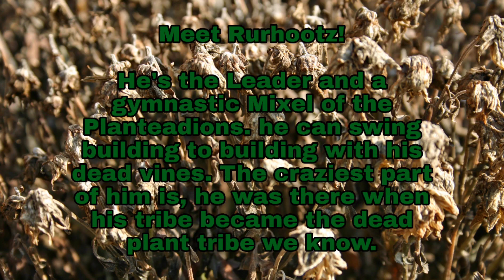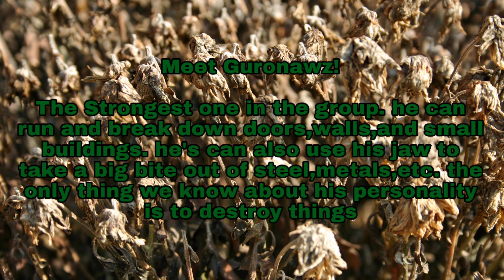Meet The Planteadions! (Dead Plant Tribe)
You seen so many plant tribes but you never seen the mysterious this plant tribe that have been dead for years but now they return to take their revenge against the mixels! but the important question of them you are probably asking is why? we don't know,and we will soon find out soon -Mixel Mike